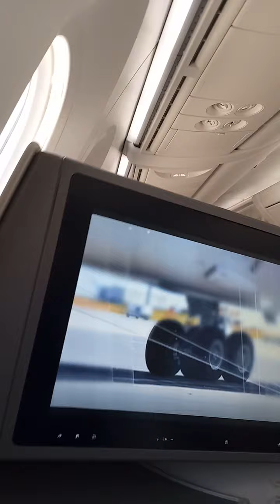Ethiopia airway Business class የኢትዮጽያ አየር መንገድ 1st ክላስ